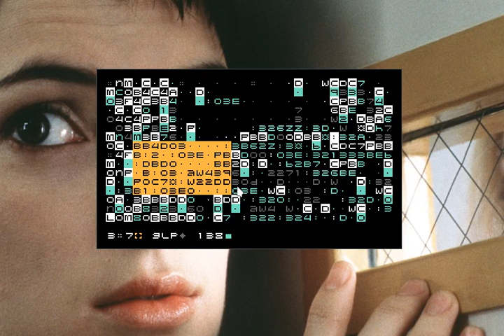Alicef - Jamuary 11(Noise Pattern)